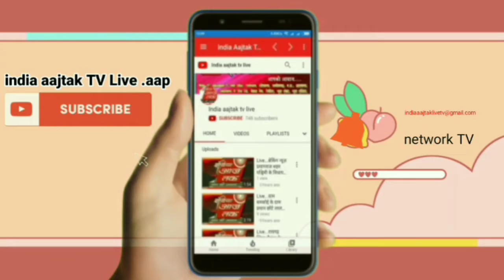Live . आरएसएस और पुलिस के बीच भिड़ंत, पुलिसकर्मियों को दौड़ा-दौड़ा कर पीटा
मथुरा (  वृंदावन कुंभ )

Slug- आरएसएस और पुलिस के बीच भिडंत

आरएसएस और पुलिस के बीच भिड़ंत, पुलिसकर्मियों को दौड़ा-दौड़ा कर पीटा
हिन्दूवादियों ने पुलिस प्रशासन के विरोध में किया प्रदर्शन
कोतवाली में संघ, भाजपा, विहिप कार्यकर्ताओं का लगा जमावड़ा
वृंदावन। कुंभ क्षेत्र में राष्ट्रीय स्वयं सेवक संघ और पुलिस के बीच भिड़ंत हो गई। जहां संघ के एक पदाधिकारी का पुलिस पर मारपीट करने का आरोप है वहीं चुगी चौराहा पर युवकों ने पुलिसकर्मियों को दौड़ा-दौड़ाकर पीटा। आरएसएस, भाजपा और हिन्दूवादी संगठन के पदाधिकारी और कार्यकर्ताओं का कोतवाली में जमावड़ा लग गया। कार्यकर्ताओं ने पुलिस प्रशासन के विरोध में जमकर नारेबाजी।
शनिवार को आरएसएस के जिला प्रचारक मनोज कुमार कुंभ क्षेत्र में देवरहा घाट पर यमुना में स्नान कर रहे थे। बताया जा रहा है कि वह रैलिंग को पार कर स्नान यमुना स्नान कर रहे थे। वहां तैनात पुलिसकर्मियों ने रैलिंग पार कर यमुना में जाने से मना किया। इसी बात को लेकर पुलिसकर्मी और संघ पदाधिकारी के बीच नोकझोंक हो गई। आरोप है कि यहां तैनात पुलिसकर्मियोें ने संघ पदाधिकारी के साथ मारपीट कर दी। इसकी भनक लगते ही कुछ ही समय में संघ एवं भाजपा कार्यकर्ता कुंभ क्ष्ोत्र में बड़ी संख्या पहुंचे।
सीओ सदर और मेला प्रभारी भी मौके पर पहुंच गए। दोनों ही पक्ष कोतवाली पहुंच गए। यहां भाजपा जिलाध्यक्ष मंजू शर्मा, नगर अध्यक्ष, संघ के स्वयंसेवक, विहिप कार्यकर्ता सहित हिन्दूवादी संगठनों के दर्जनों लोग कोतवाली में जमा हो गए। उन्होंंने पुलिस प्रशासन के विरोध में प्रदर्शन कर रोष व्यक्त किया और आरोपी पुलिसकर्मियों के विरुद्ध कानूनी कार्रवाई की मांग की है। इस गहमागहमी के बीच चुंगी चौराहा पर तैनात दो पुलिसकर्मियों को हिन्दूवादी संगठनों के कार्यकर्ताओं ने दौड़ा-दौड़ाकर पीटा। चुंगी चौराहा पर जमकर हंगामा हुआ।
पुलिसकर्मियों से हुई मारपीट के बारे में जब जिलाध्यक्ष मधु शर्मा से संघ के पदाधिकारी मनोजजी के साथ पुलिसकर्मियों ने जो अभद्रता की है। उन पुलिसकर्मियों के विरुद्ध सख्त कानूनी कार्रवाई होनी चाहिए। वहीं उन्होंने पुलिस से मारपीट करने के मामले में कहा कि पुलिस से मारपीट करने वाले संगठन के कार्यकर्ता नहीं है। वह कोई और लोग हो सकते हैं।
विहिप पदाधिकार बच्चू सिंह का कहना हे कि कुंभ क्षेत्र में आरएसएस के पदाधिकारी के साथ मारपीट और अभद्रता करने वालों के खिलाफ कानूनी कार्रवाई होनी चाहिए। इस संबंध में पुलिस अधिकारियों से बात की जा रही है।

बाइट - बच्चू सिंह सफेद कपड़ों में
आरएसएस

बाइट - रोहित मिश्रा
एसपी सुरक्षा मथुरा

शॉट्स में चाकू हाथ में लिए आरएसएस कार्यकर्ता
लाइव शॉट्स पुलिस को हेलमेट मारते हुए और चाकू हाथ में मथुरा से ब्यूरो चीफ नरेंद्र गौतम प्रदीप निबोरिया की रिपोर्ट . aap